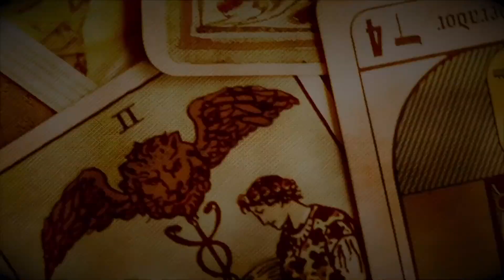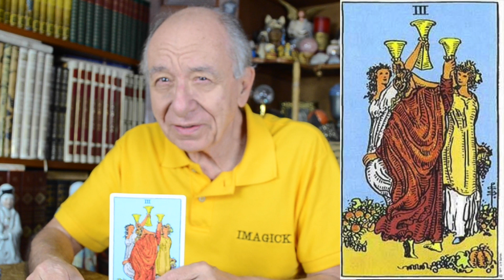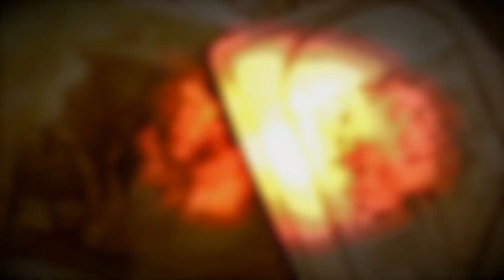Conselhos do Tarô - 46 - Magickal Tarot